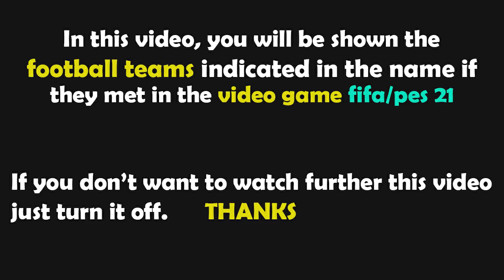PES 2021 Gameplay | Deportivo Alavés vs Celta de Vigo - 2021/2022